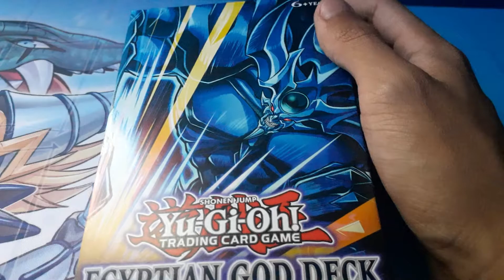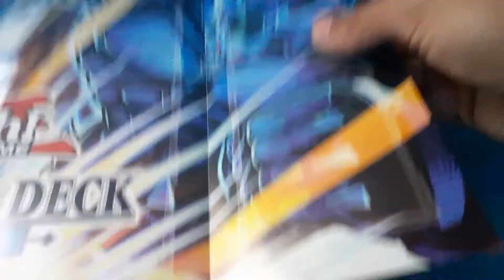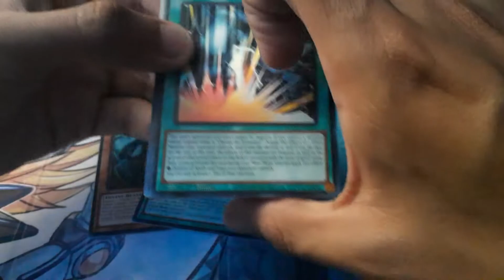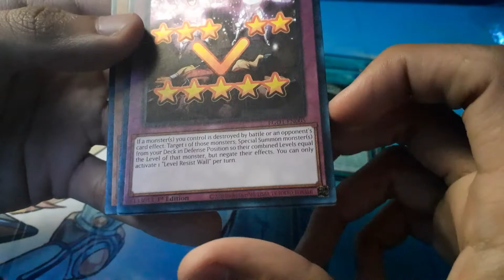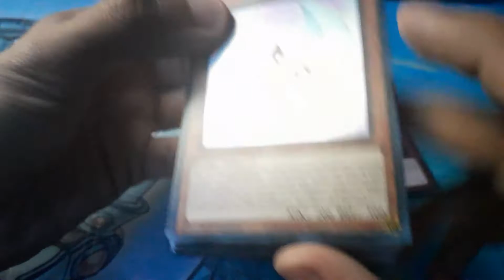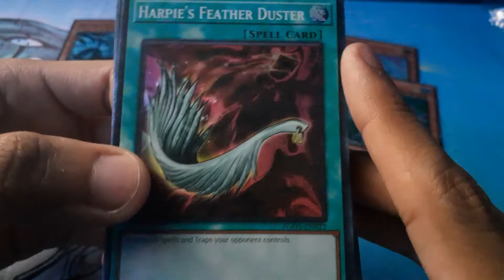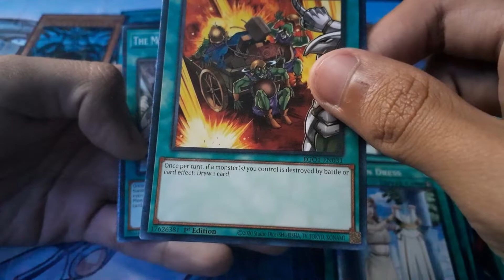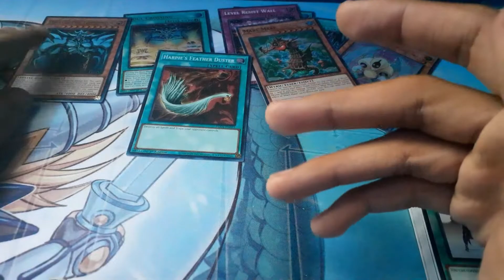Yu-Gi-Oh - Obelisk The Tormentor Structure Deck Unboxing